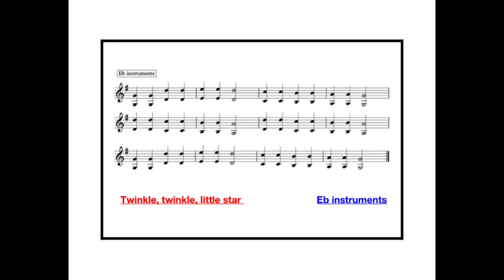Improvising on 'Twinkle, twinkle little star) (Bb major)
This backing track accompanies you as you learn to improvise on 'Twinkle, twinkle little star' in the key of Bb major.

For more videos and to see how the whole website is organised,